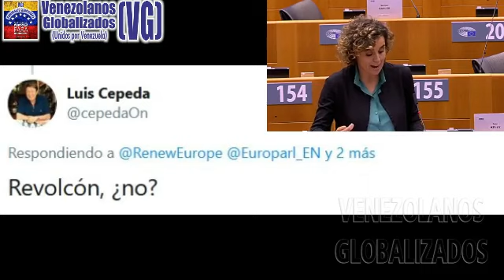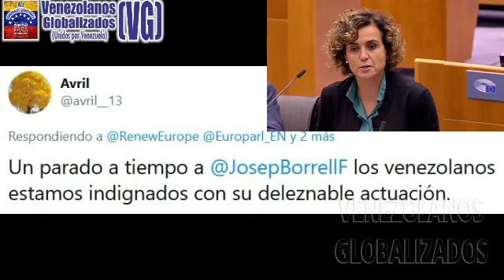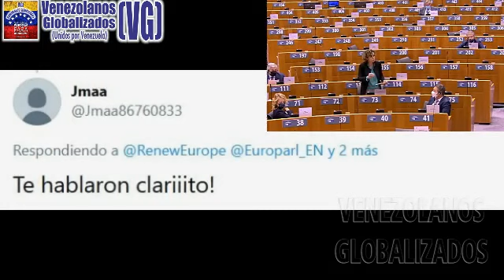CΟΝΤUΝDΕNTΕ CΟΝΤRΑ JOSEP BORRELL POR MΙSΙΟΝΕS CLΑΝDΕSΤΙΝΑS CON MADURO